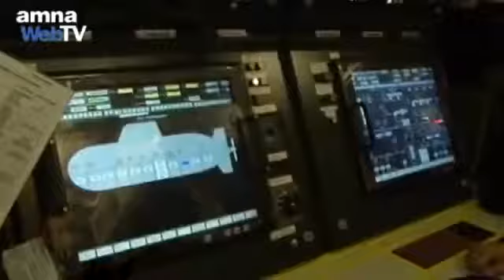Greek Military Power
Greek ARMY
Not so strong army And in Greece Very bad situation , but nevertheless - I decided to insert it here :)
Греческая АРМИЯ
Далеко не одна из сильнейших в Европе, к тому же в стране отвратительное Положение, но тем не менее - Я решил её сюда вставить :)